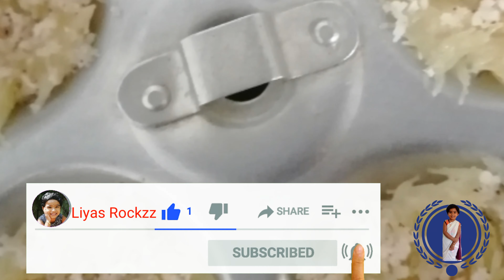ഒരു കപ്പ് സേമിയ കൊണ്ട് എത്ര കഴിച്ചാലും മതിവരാത്ത breakfast..|SemiyaBreakfast|Semiyavarieties|LiyRoc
Hi all,

Supr and Tasty Breakfast using Semiya.

Try it. Enjoy.

Semiya
grated coconut
sugar
water
salt

I am Sharing things from my own experience with you.
You must try these.

If there are Recipies, give Feedback.

If You Feel Useful, Plz Share it your Relatives.

About Our Channel::

Liyas Rockzz is all about Parenthood. Here you can see receipies for Kids and Babies,Babycare, Parenting related Tips.I am not a medical professional.
All tips are truly based on My Own Experiences.